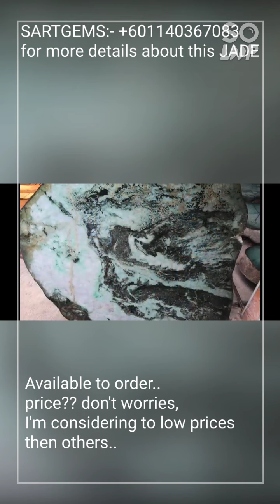JADE JADEITE STONE-SART GEMS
this jade jadeite finally I have found after for a long2 time servey to forest.. available for hundred kilograms for order..